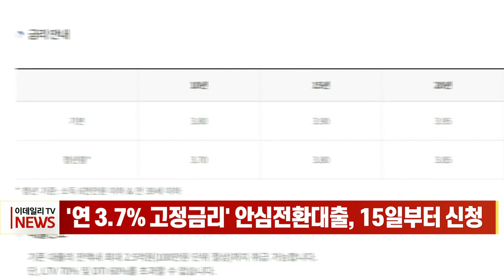'연 3.7% 고정금리' 안심전환대출, 15일부터 신청 (20220914)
# '연 3.7% 고정금리' 안심전환대출, 15일부터 신청